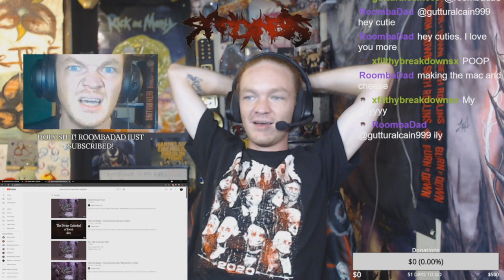OBELISK - THIS IS RUIN REACTION!!!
JOIN DA SQUAD ON DISCORD!!!

You ask, I deliver. Hope you enjoyed this reaction!

LINK TREE!